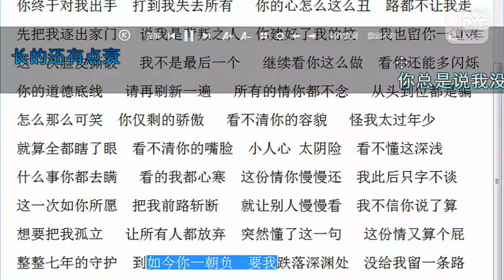YY 神曲 我是小鲜肉 -《恩斷義絕》（Artists Singing・Dancing・Instrument Playing・Talent Shows).mp4